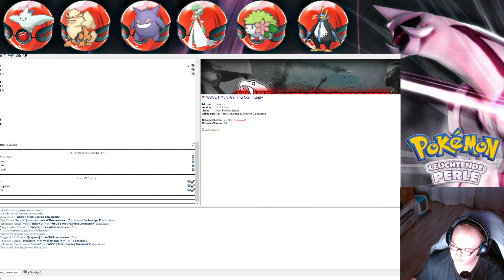Pokemon Leuchtende Perle Randomizer SoulLink mit Henno 🔥 - Top4 + Champ 🔥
Hey, und willkommen bei Silbarro :)

Viel Spaß :)

Mein Gaming PC:
★ASUS ROG Strix B550-F Gaming Mainboard
★ Corsair Vengeance RGB PRO SL 32GB (4x8GB) DDR4 3600
★Corsair H170i Capelix 420mm AiO
★Phanteks Enthoo 719
★Phanteks Revolt X 1200W
★Gigabyte 4080 Gaming OC

Mein Budget System:
★Gigabyte Z590l Aorus Ultra
★Gainward GTX 1070ti
★Corsair TX750M 750W ATX